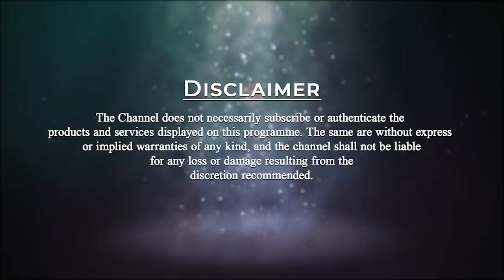Wisdom from Ashtavakra Gita | Patriji's Daily Wisdom | PMC English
As your mind is, so is your destiny.